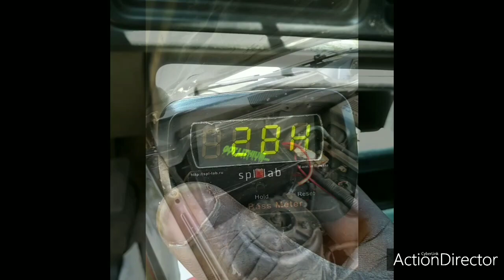Playing with guns lol 😁